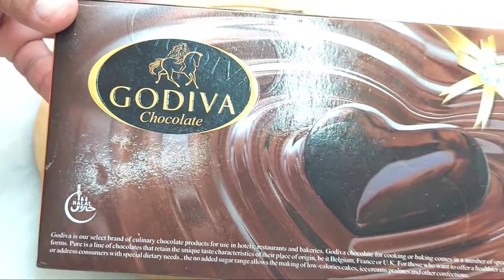Instant Chocolate Bread Cake | No Bake Cake | Quick and Easy Bread Cake